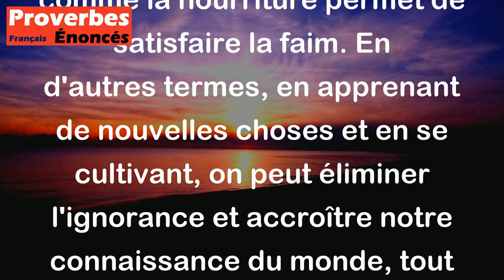Proverbe Chinois - L'enseignement chasse l'ignorance, comme la nourriture chasse la faim.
Ce proverbe chinois signifie que l'éducation et l'apprentissage permettent de combattre l'ignorance, tout comme la nourriture permet de satisfaire la faim. En d'autres termes, en apprenant de nouvelles choses et en se cultivant, on peut éliminer l'ignorance et accroître notre connaissance du monde, tout comme manger permet de combler notre appétit. Cela met en avant l'importance de l'éducation dans le développement personnel et la lutte contre l'ignorance.